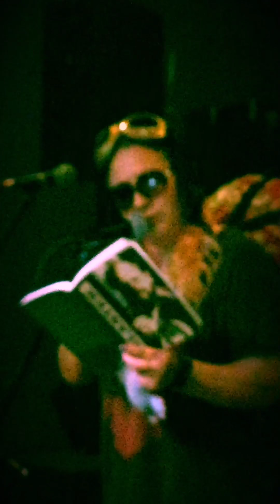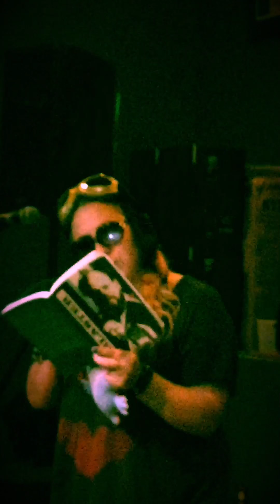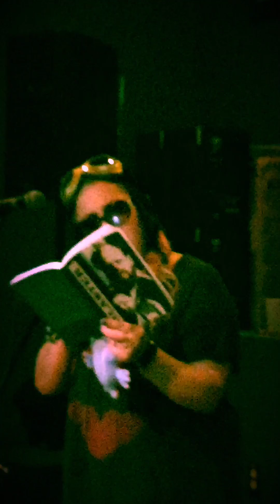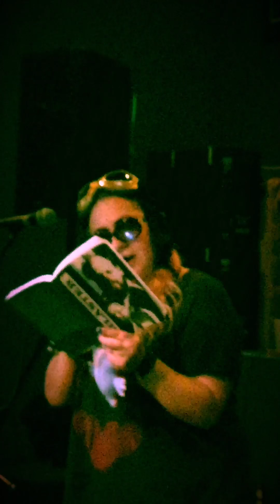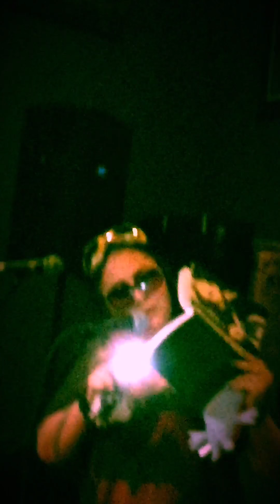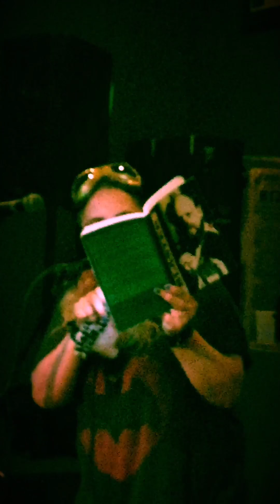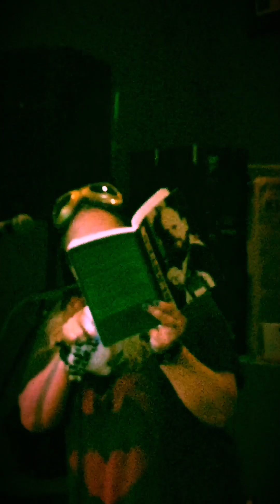October 8, 2015. Puffy Treats by Blaster Al Ackerman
B.more outsider writer/artist Mary Knott reads a selection from the Blaster Al Omnibus as part of the Blaster Al Way dedication ceremony, June 2015.